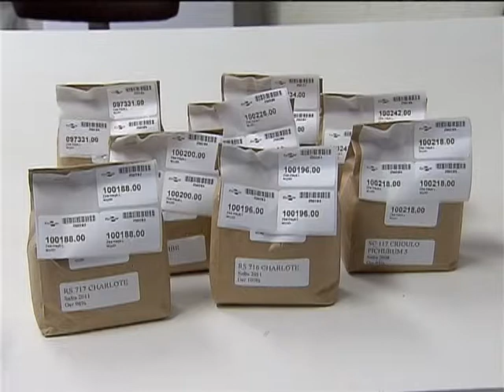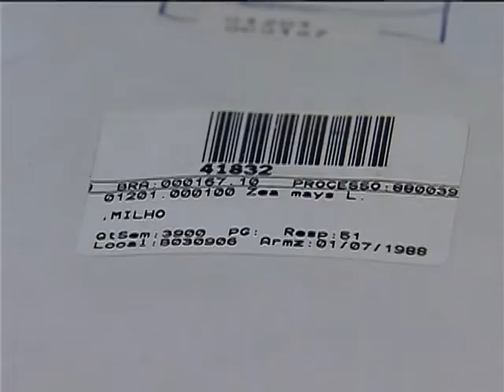Brasil encaminha sementes para maior banco de armazenamento do mundo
NBR NOTÍCIAS - 19.10.12: O Banco Global de Semente da Noruega é o maior do mundo e tem como objetivo conservar sementes e garantir a segurança alimentar para as futuras gerações. Por meio da Empresa Brasileira de Pesquisa Agropecuária (Embrapa), o Brasil encaminhou ao banco da Noruega 264 amostras de milho e 540 de arroz. A TV NBR foi conhecer o maior banco de sementes do Brasil e da América Latina e um dos maiores do mundo, com mais de 120 mil amostras de cerca de 600 espécies.